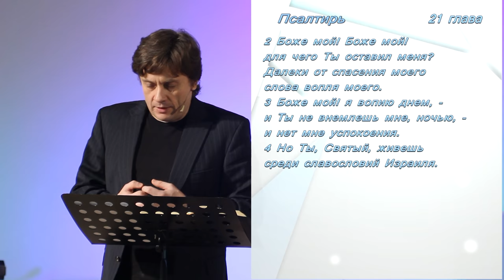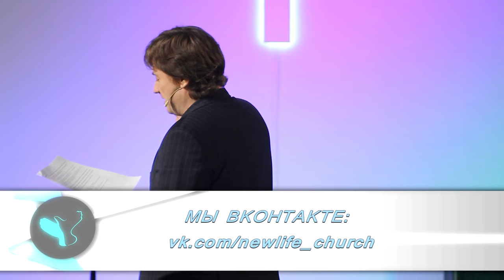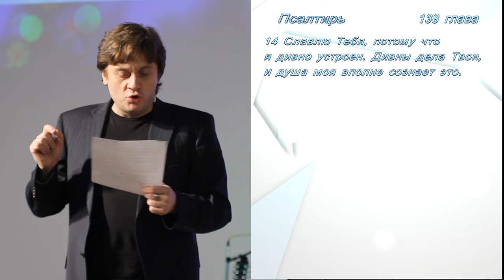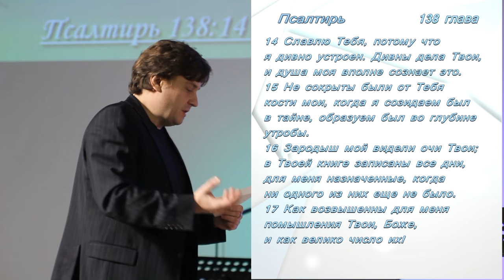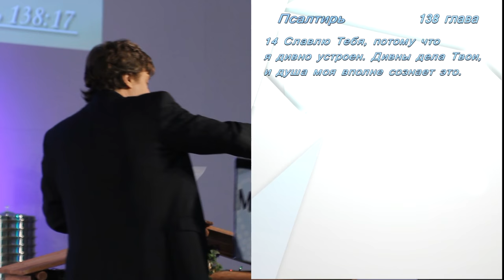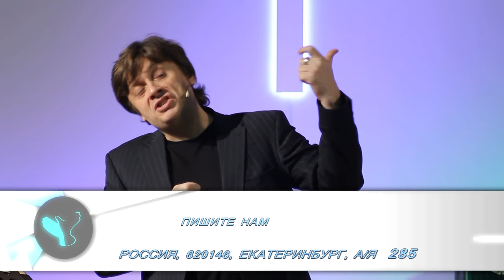Виктор Судаков – Голос сердца или концепции ума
Боже мой, Боже мой, почему Ты меня оставил?
Почему остаешься вдали, когда взываю о помощи?
(Современный перевод Псалтирь 21:2)

Царь Давид, как и мы, не всегда понимал Господа. Почему Он не отвечает на молитвы, почему допускает события, которые причиняют нам боль?

Если вы тоже ищете мостик между человеческой логикой и логикой Бога - смотрите новую проповедь Виктора Судакова.

Дорогие друзья!